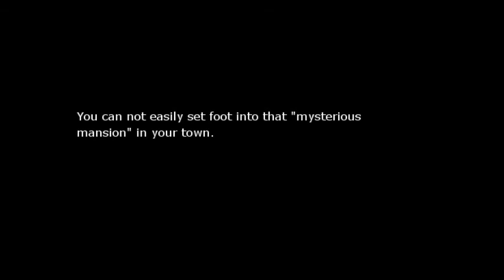I Found You, Italy! -HetaOni Ver 17- [Part 4]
Seriously, the alien BGM gets me annoyed.